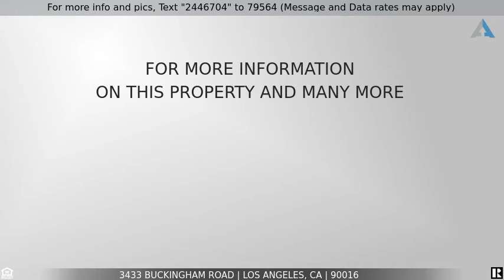Priced at $1,100,000 - 3433 Buckingham Road, Los Angeles, CA 90016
REMODELED PROPERTY

THIS 4 BEDROOM HOME HAS BEEN COMPLETELY REMODELED AND IS ABSOLUTELY STUNNING.  THE HOME FEATURES AN OPEN LIVING AREA WITH TONS OF NATURAL LIGHT AND SPACE. A MODERN ELECTRIC FIREPLACE GREETS YOU AS YOU ENTER THROUGH THE FRONT FOOR.   A LARGE OPEN MODERN KITCHEN WITH BEAUTIFUL FINISHES AND LOTS OF CABINET AND COUNTER SPACE.  SPACIOUS PRIMARY BEDROOM WITH LARGE WALK IN CLOSET AND DOUBLE FRENCH DOORS THAT LEAD TO THE BACKYARD AND TO THE LARGE PATIO DECK.  THE 2ND GUEST BEDROOM ALSO HAS DOUBLE DOORS THAT LEAD OUT TO THE PATIO AND BACK YARD.  GREAT GRASS AREA WITH TONS OF SPACE.  AND LARGE PATIO DECK GREAT FOR ENTERTAINING.  THIS HOME IS BREATHTAKING AND IS AN AMAZING OPPORTUNITY THAT WONT LAST.  THIS IS 4 BEDROOM/ 2 BATHROOM  WITH A DETACHED MULTI PURPOSE ROOM.